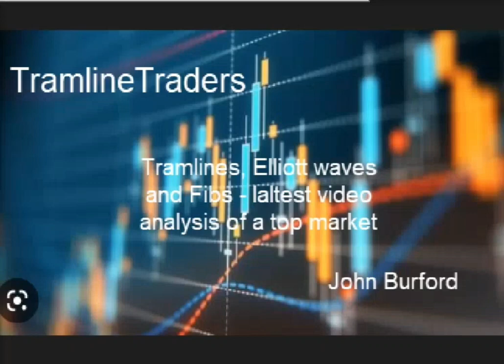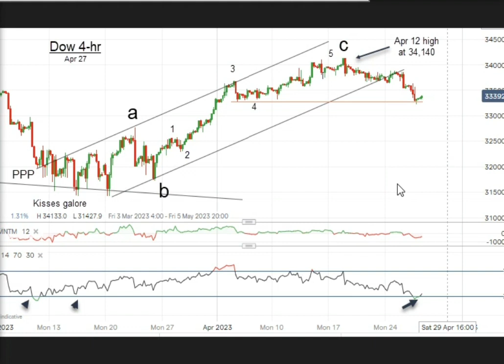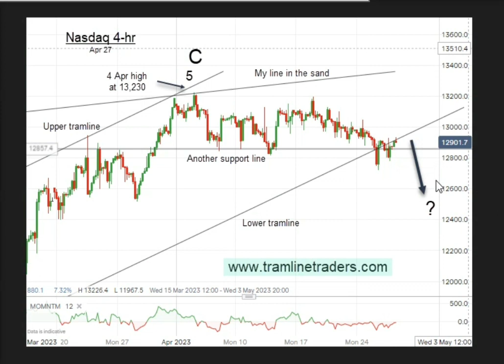Current Elliott waves in the Dow and Nasdaq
I use my Tramline Method to analyse the Dow and Nasdaq

learn more and join the clubs at: tramlinetraders.com